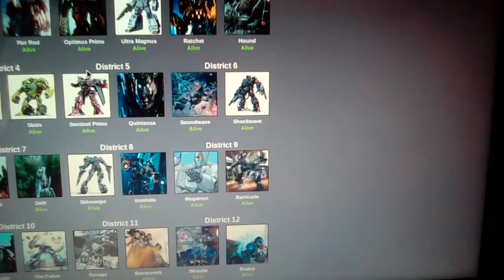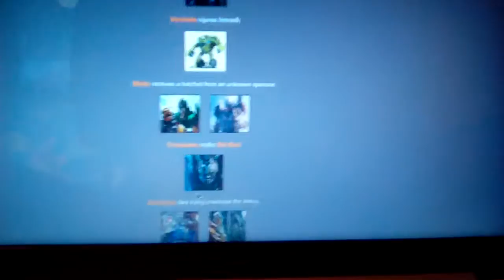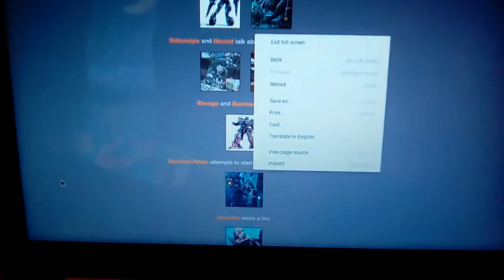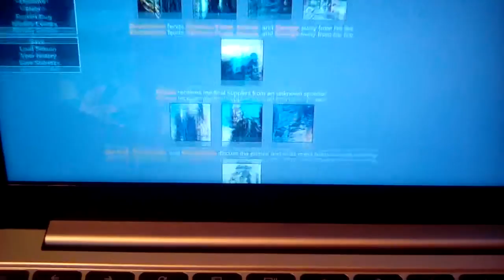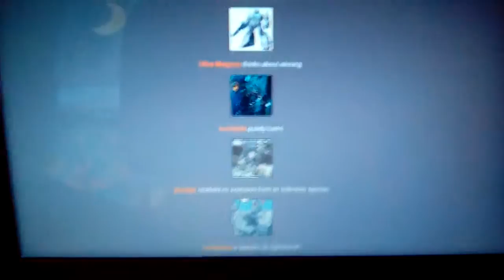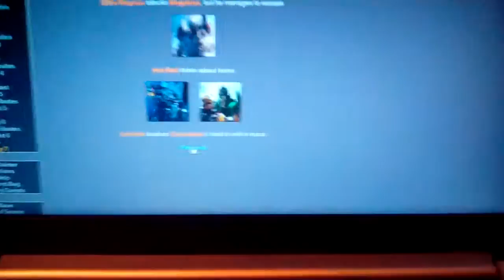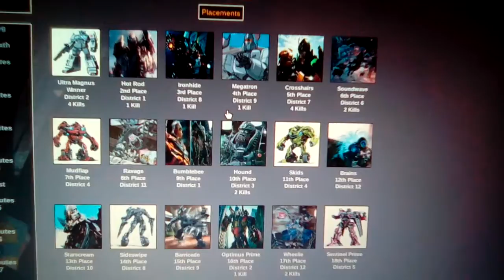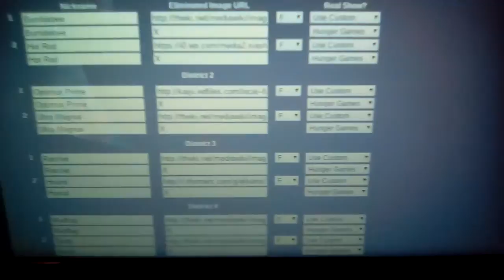Cybertronian Hunger Games!?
Link to last video: